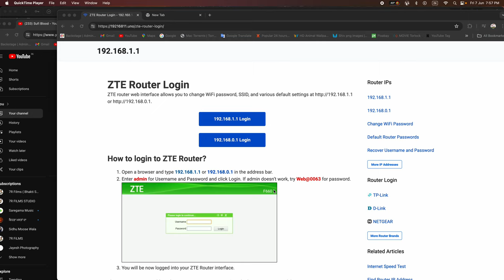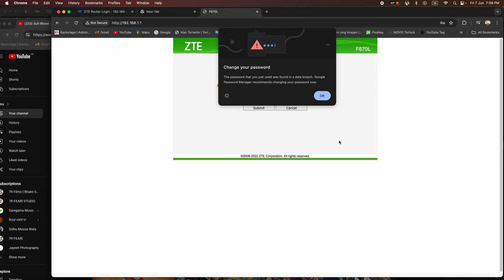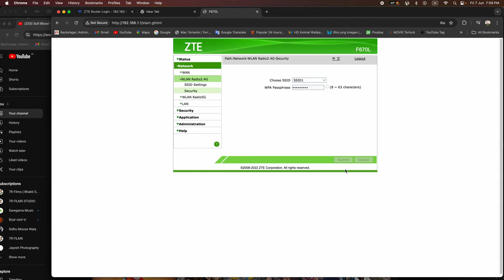net plus wifi ka password kaise change kare 2024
Cover Topic :-